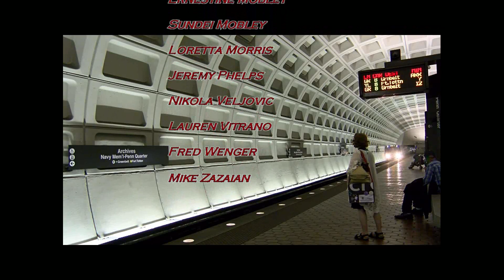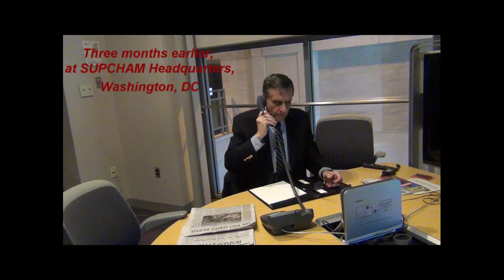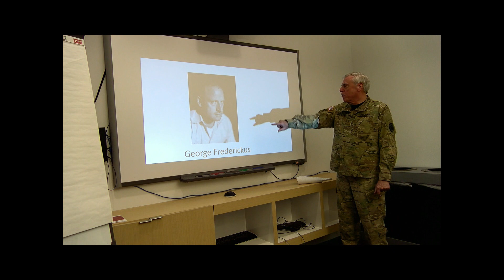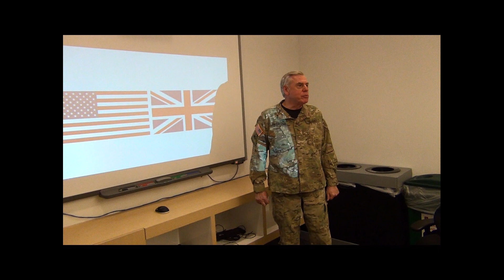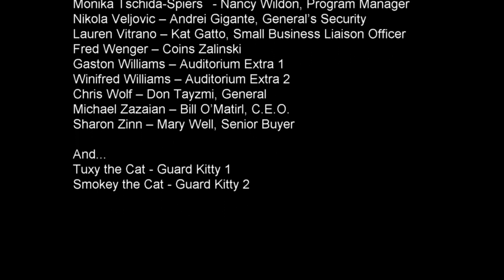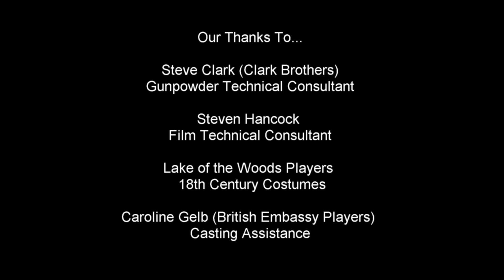Supply Chain 2 Past is Prologue movie